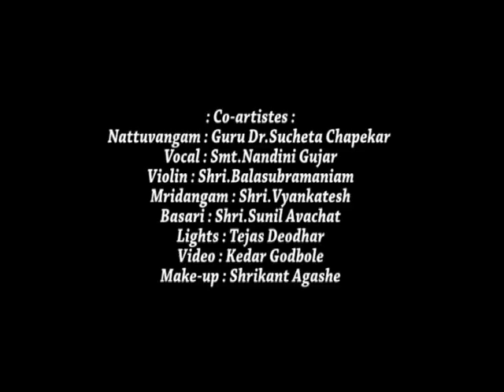'Shakti' The Feminine Power- Bharatanatyam Solo Performance By Shubhangi Litke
Dancer- Shubhangi Litke
Choreography- Guru Dr. Sucheta Bhide Chapekar